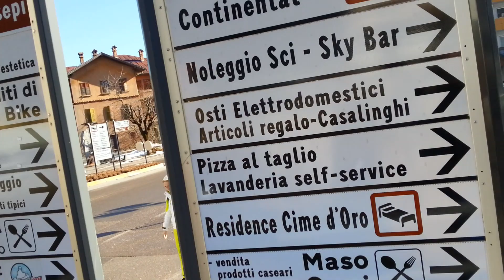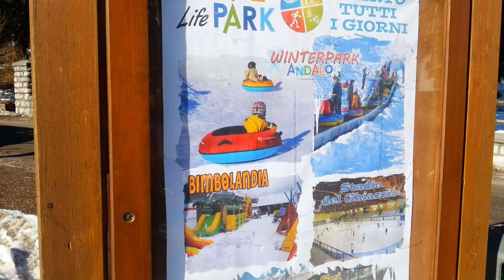VLOGNARTY #4: Andalo i Miś z Polski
Przeczytaj mnie :)

Hej!
Nie ma leżenia! Kontuzja kontuzją, ale nie będziemy tracić pięknego dnia! Dziś zabieramy Was na spacer po Andalo, opowiadamy o Misiu z Polski. Do tego fajerwerki, disco i inne atrakcje na zakończenie karnawału!